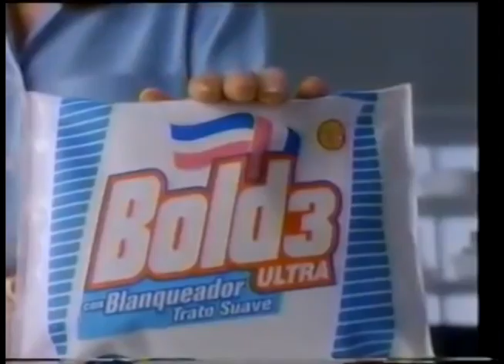Comerciales mexicanos: Bold 3 Ultra 1993